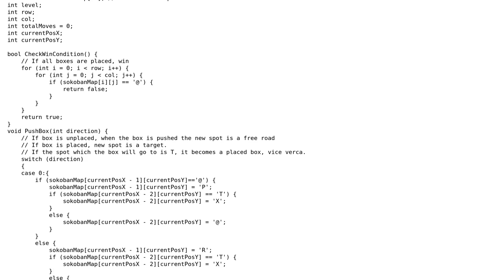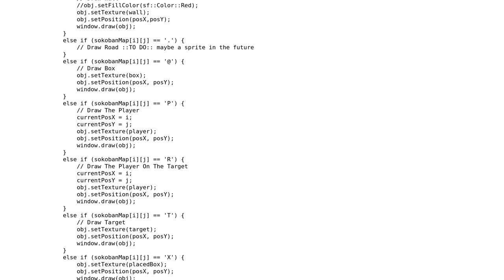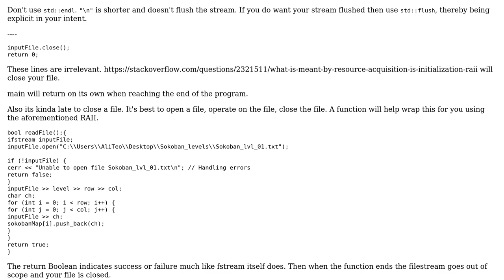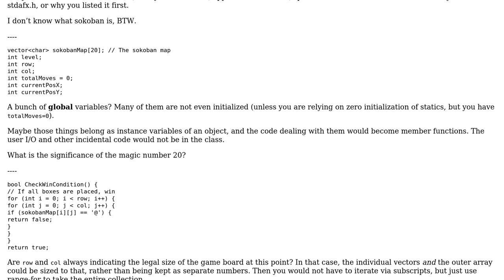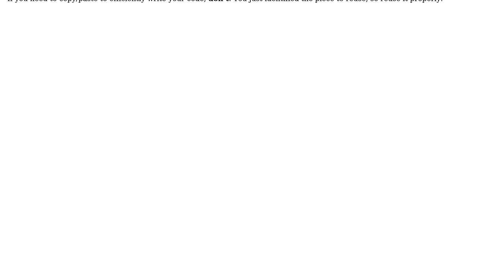Code Review: Sokoban Clone using SFML (2 Solutions!!)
Code Review: Sokoban Clone using SFML

With thanks & praise to God, and with thanks to the many people who have made this project possible! | Content (except music & images) licensed under CC BY-SA | Music | Images & others | With thanks to user Summer user JDlugosz user AliTeo and the Stack Exchange Network Trademarks are property of their respective owners. You are responsible for your own actions.